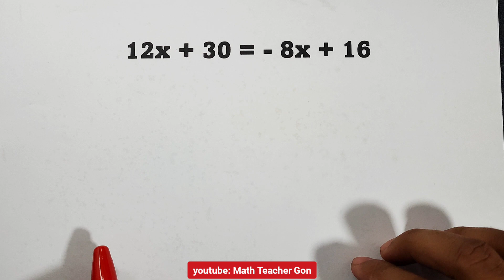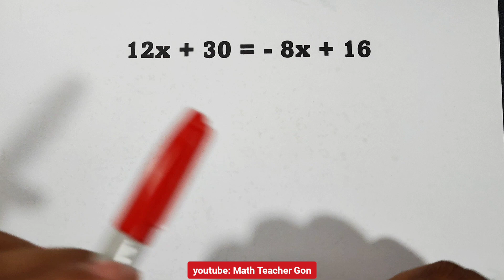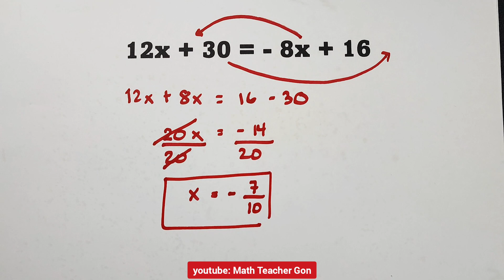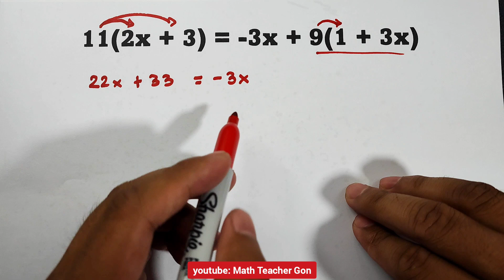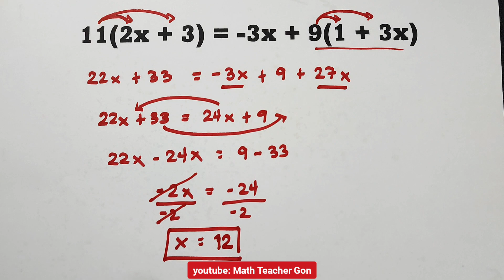How to Find the Solution of Linear Equations? Part 2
Part 1 - Solving Linear Equations in One Variable  - Grade 7 Math